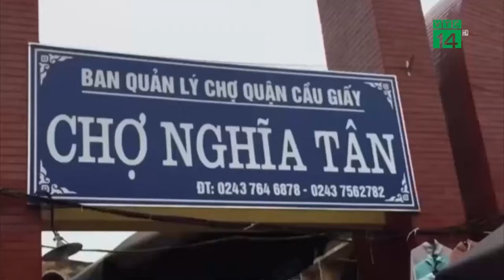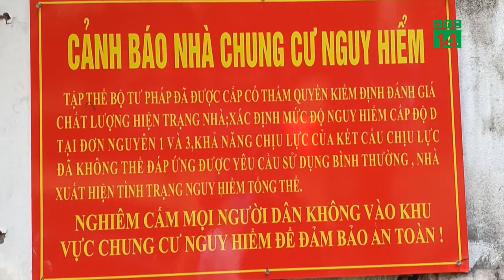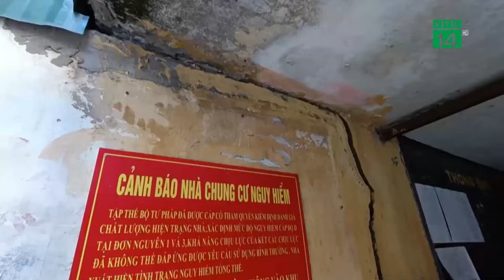Rau xanh tăng 'chóng mặt' ở Hà Nội, ít nhất 2 tuần nữa mới giảm | VTC16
VTC16 | Chưa kịp mừng vì giá thịt lợn hạ nhiệt thì các bà nội trợ lại "đau đầu" khi giá rau xanh tăng “phi mã” tại các chợ dân sinh, chợ truyền thống suốt hơn 1 tuần nay. Dự báo, giá rau vẫn chưa giảm trong những ngày tới.